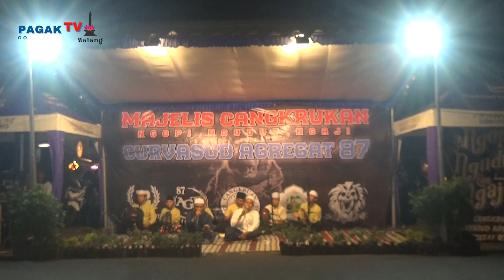*PAGAK TV* SHOLAWATAN MAJELIS CANGKRUKAN NGOPI, NGUDUD, NGAJI, CSA 87 DI JL.PATIMURA KOTA MALANG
JUMAT LEGI, 06 SEPTEMBER 2024